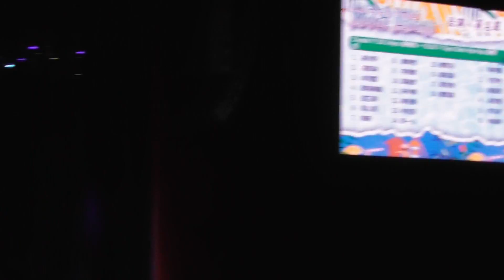百老匯舞台 街舞表演 Now'z Summer Showcase 2021 Macau One Minute 澳門一分鐘 (02212)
百老匯舞台 街舞表演 Now'z Summer Showcase 2021 Macau One Minute 澳門一分鐘